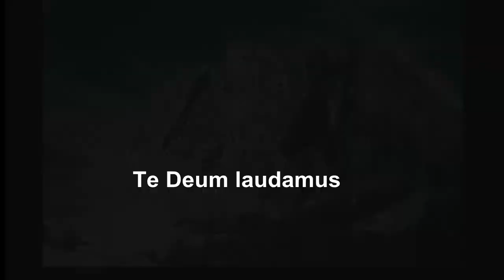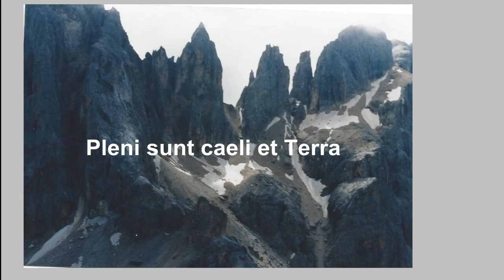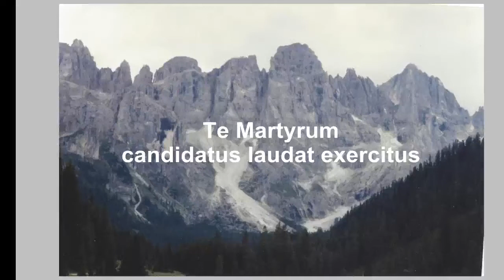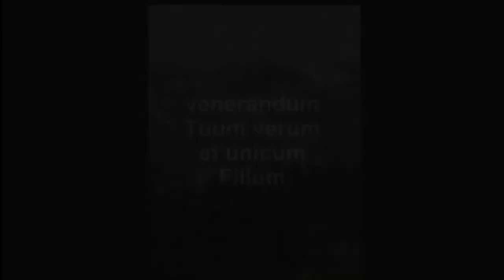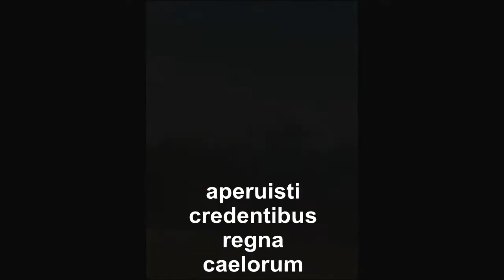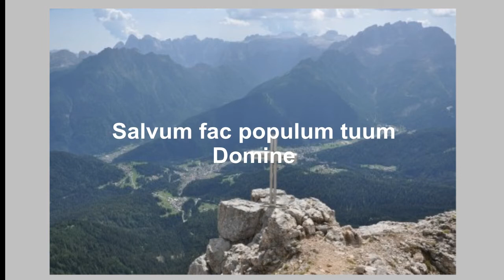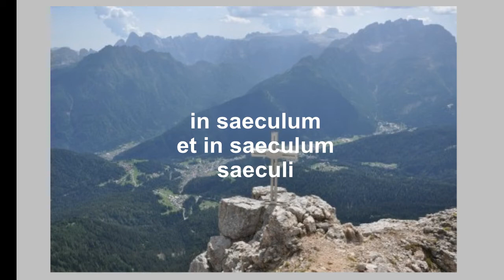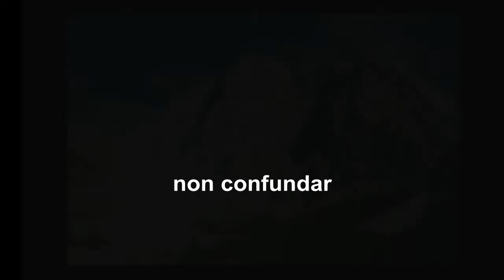TE DEUM LAUDAMUS Inno di ringraziamento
in forma di mottetto